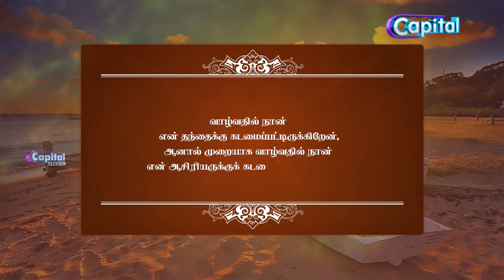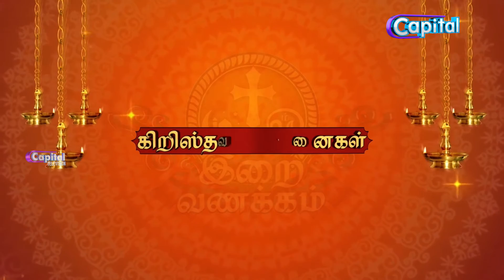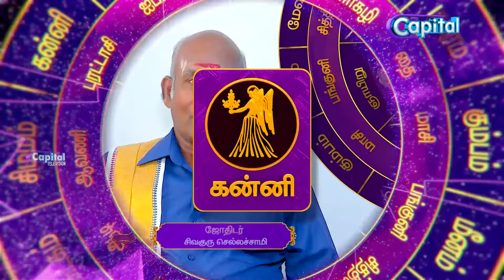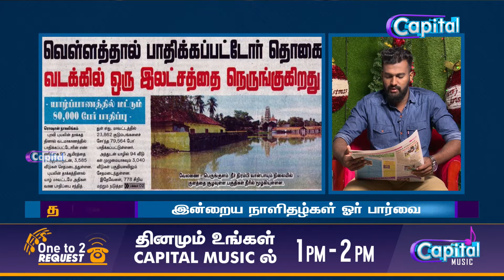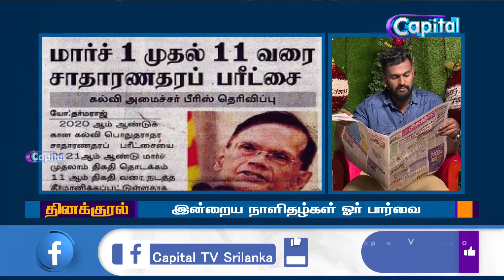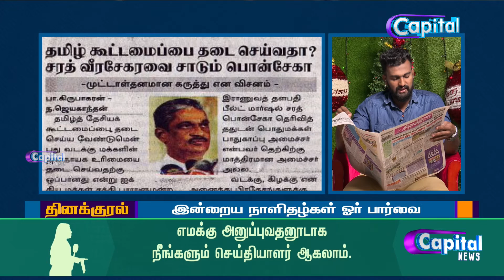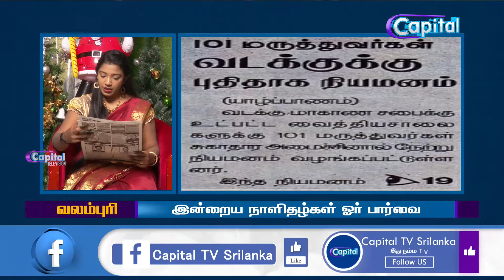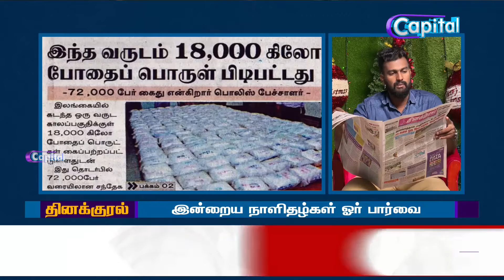வணக்கம் Capital | Vanakkam Capital | துப்புரவு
துப்புரவு

வாழ்வதில் நான் என் தந்தைக்கு கடமைப்பட்டிருக்கிறேன்,
ஆனால் முறையாக வாழ்வதில் நான்
என் ஆசிரியருக்குக் கடமைப்பட்டிருக்கிறேன்

சிவன் உமை அம்மையை சோதித்தல்

பொய் என்னும் ஆயுதம்

குறள் 402:

கல்லாதான் சொற்கா முறுதல் முலையிரண்டும்
இல்லாதாள் பெண்காமுற் றற்று.

வாதம் , பித்தம் ,கபம் பற்றி

தமிழக திரைப்பட இயக்குநர் , நடிகர் ,தயாரிப்பாளருமான மனோபாலா பிறந்தார்